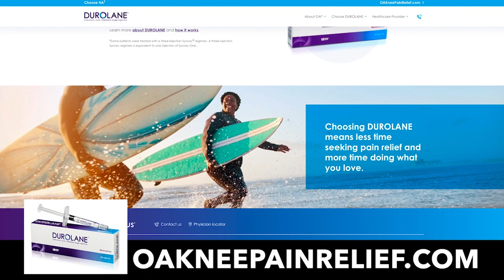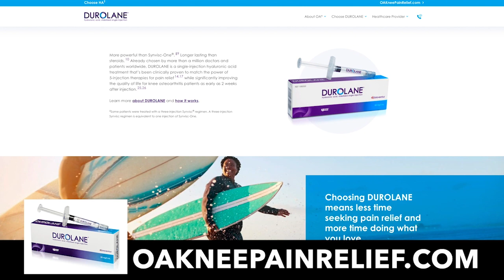You'll Win if You Don't Quit with Kevin Curry / DEKA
“You’ll win if you don’t quit,” says Kevin Curry, fitness expert and social media sensation, reflecting on his first DEKA Fit event in Dallas.
Spartan Up Podcast, DEKA Series hosts’ Jarod Cogswell and Yancy Culp talk with Kevin about his first DEKA race experience, how to improve your mental health climate and what principles enable Kevin to lead a fitness-forward life into his later years. In this episode you’ll learn...

-Kevin’s self talk for goal setting
-The 3 fitness principles that improve mental health
-Your life is not over at 40 and how Kevin’s goals change as he gets older
-One idea for changing the DEKA Fit events.

Connect with Kevin on Instagram and Twitter: @fitmencook

Want to learn more about Kevin? Read Kevin’s Book - Fit Men Cook: 100+ Meal Prep Recipes for Men and Women. Here is a quick teaser:

In Fit Men Cook, Kevin Curry, fitness expert and social media sensation with millions of followers and millions of downloads on his app, shares everything you need to live a healthy life each day—from grocery lists to common dieting pitfalls to his ten commandments of meal prep—as well as his personal story of overcoming depression and weight gain to start a successful business and fitness movement. This guide also includes 100+ easy and flavorful recipes like Southern-Inspired Banana Corn Waffles, Sweet Potato Whip, Juicy AF Moroccan Chicken, and many more to help you plan your week and eat something new and nutritious each day. With Fit Men Cook, you can create exciting, satisfying meals and be on your way to losing weight for good.

CREDITS:
Producer: Ryan Warner
Host: Jarod Cogswell and Yancy Culp
Sr Producer: Marion Abrams